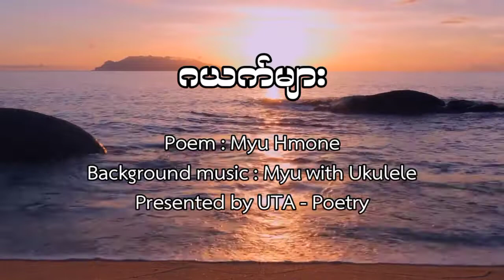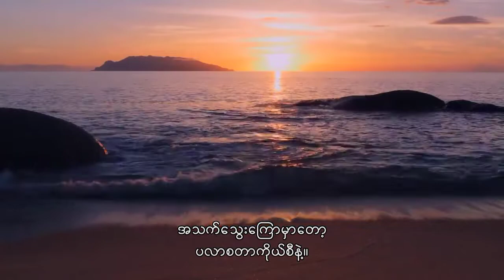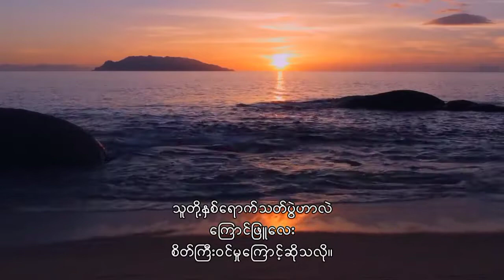ဂယက်များ - မြူမှုန်myanmar poem#poemrecitation